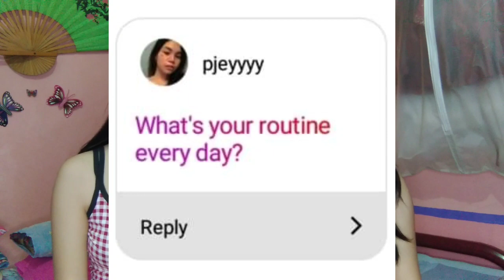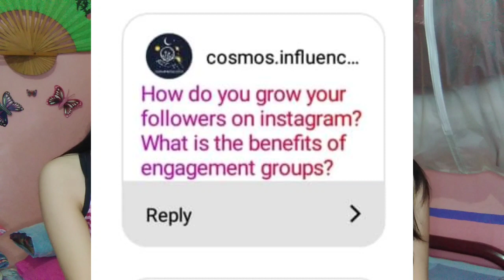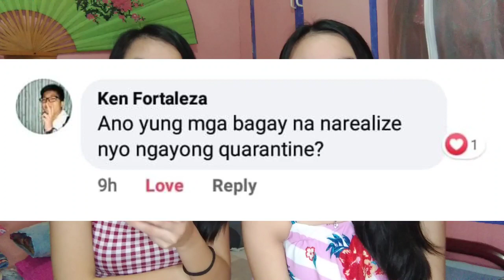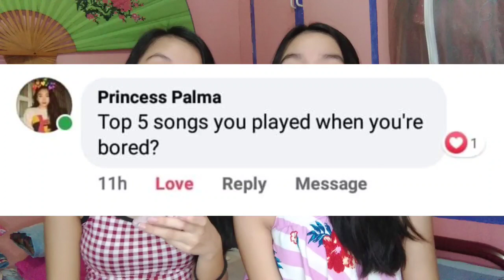VLOG #11: LIFE UPDATE WITH RIBU TWINS | "Do you prefer Academic Freeze?" 😳❤️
Hi Twinnies! 👯 We're back again with another video, and this vlog, dito nyo malalaman kung ano ang buhay o pinagkakaalabahan namin this quarantine and how do we cope up in this situation at kung ano opinyon namin sa issue'ng AcademicFreezeNow 😯❤️ Kaya panoorin nyo po ito!